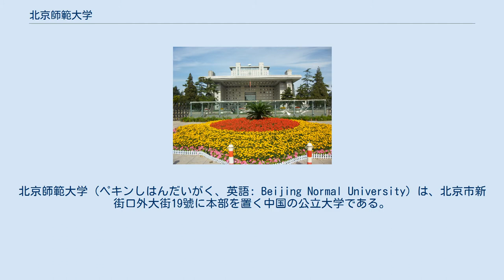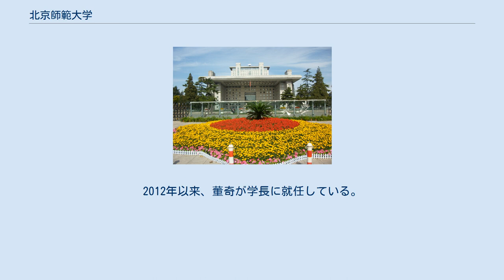北京師範大学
北京師範大学（ペキンしはんだいがく、英語: Beijing Normal University）は、北京市新街口外大街19號に本部を置く中国の公立大学である。
1902年に設置された。
 簡体字中国語: 北京师范大学、拼音: Běijīng Shīfàn Dàxué。
百年余の歴史を持ち、重点大学・国家重点投資建設校に指定されている。
 副部級大学の一つとして、大学の略称は北師大である。
複数の国家重点実験室も持っている。
卒業生にはノーベル賞受賞者2名。
 北京校は2004年の在校学生2万人余り、内本科生（学部学生）8,300人、研究生（大学院生）8,800人、長期留学生1,500人、教職員3,000人を有する。
19学院と6系（いずれも学部）、14研究所を有する。
北京大学、清華大学、中国人民大学ともに北京四大大学と称される。
キャンパスは北京に門外新華街の旧址を南校、定阜大街の輔仁大学校跡を北校と呼び、海淀区北太平庄の新校舍（新街口外大街19号）とあわせ、82万平方メートルの校地を占める。
西蔵大学を支援している。
 1902年京師大学堂師範館として創立され、1912年北京高等師範学校と改称、1923年正式に国立北京師範大学となった。
 1928年北京が北平と改称されたため、国立北平師範大学と改称し、1931年北平大学女子師範と合併した。
 1937年日中戦争勃発により、北平大学・北洋工学院とともに陝西省に疎開して西北連合大学になった。
1941年に師範学院部分は西北師範学院として甘粛省蘭州に移転した。
1946年北平に復帰したが、西北師範学院もそのまま継続された（現在の西北師範大学）。
 中華人民共和国成立後、1950年に現行の北京師範大学となり、1952年輔仁大学と合併した。
2012年以来、董奇が学長に就任している。